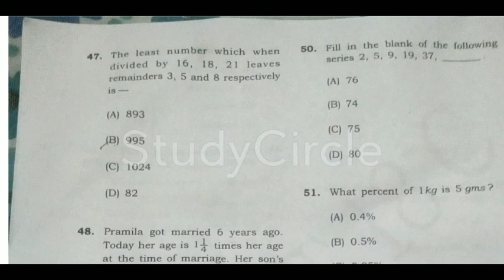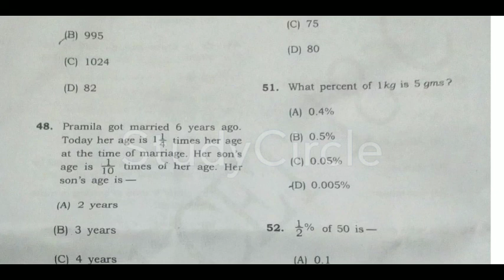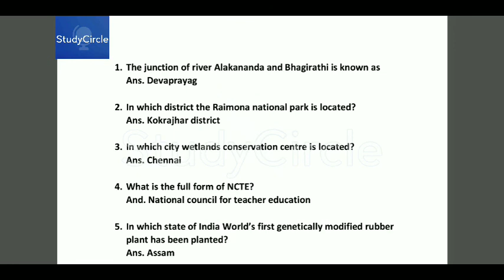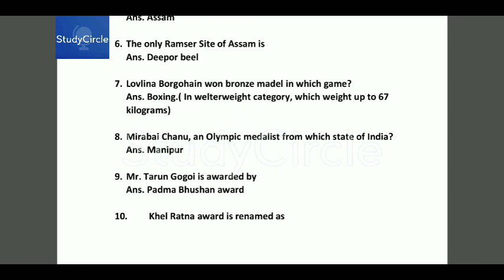Gauhati University BEd entrance 2021/Dibrugarh University BEd entrance(CET 2021)/previous year paper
previous year question paper discussion of Dibrugarh University BEd entrance.

important GK questions for all exams.

click the link for pdf file:
studycircle Axom